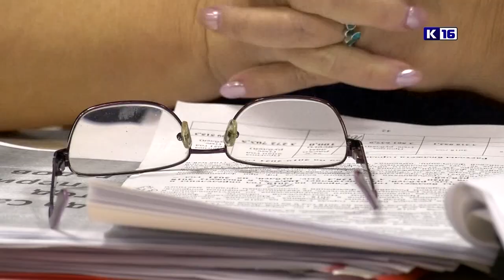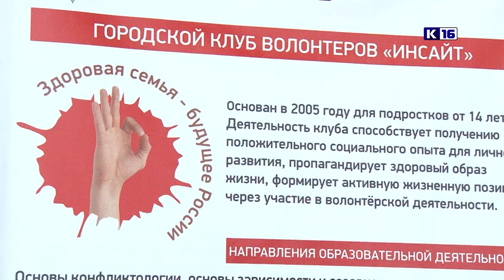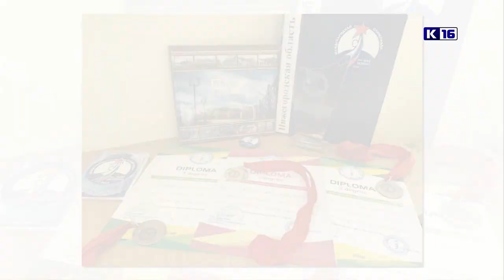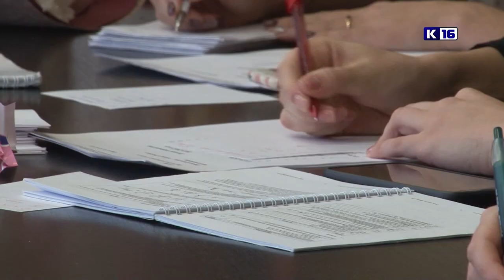Новости Сарова 27.11.2018